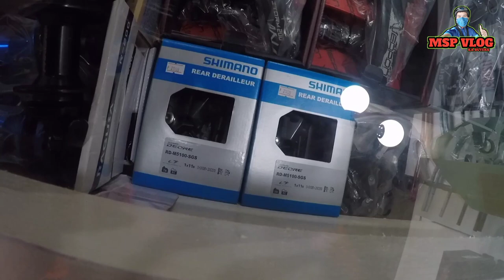PRESYOHAN NG BIKE DITO KAY DARNS BIKES, SEPTEMBER UPDATE | MSPVLOG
Location:  Darns Bikes Shop, Door 1, Valdevieso Bldg, Ecoland Drive, Davao City (besides John Paul College).

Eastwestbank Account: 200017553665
Michael  Pilapil

BECAUSE I KEEP SENDING SUCH A VIDEO FOR YOU. I NEED YOUR SUPPORT KA BUYERS!✌🤗

NO COPY RIGHT MUSIC INFRINGEMENT INTENDED MUSIC IN THIS VIDEO.